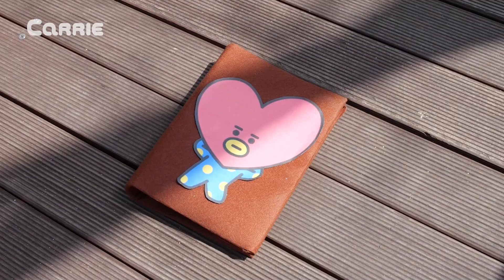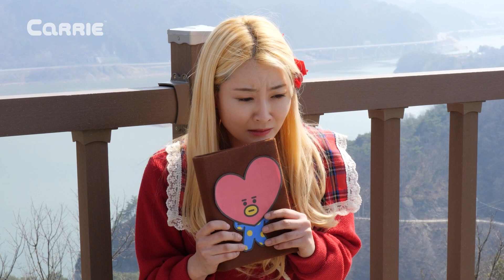魔女的陰謀！找到失踪的BT21玩偶 | 愛麗和故事 EllieAndStory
愛麗的好朋友塔塔被魔女劫走了。要想找回塔塔就要挑戰很多驚險的項目哦！